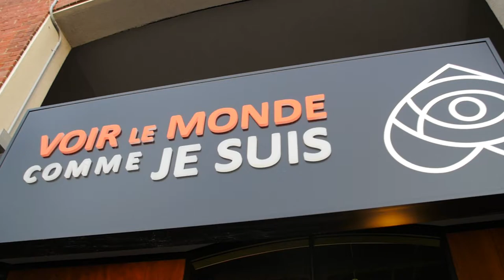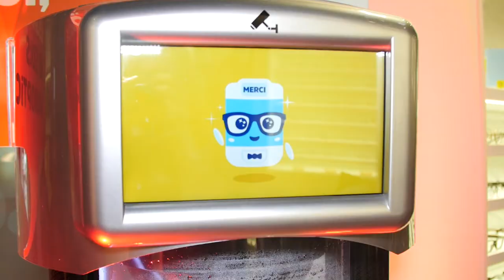Nouvelle clinique Eye Am à Montréal | Montreal.TV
Une toute nouvelle clinique Eye Am est maintenant à Montréal.  Eye Am a ouvert son premier magasin à Québec.  L'établissement de Montréal est situé dans un magnifique emplacement à la Technopôle Angus dans le quartier Rosemont.  On y retrouve tous les services à la fine pointe de la technologie ainsi que vaste variété de lunettes griffées. Dans ce reportage, Lucie Laurin et Nathalie Cardin de Eye Am.